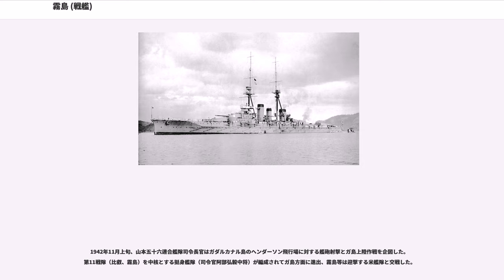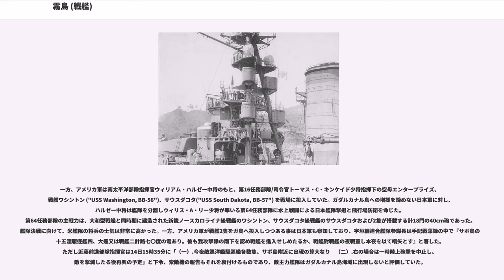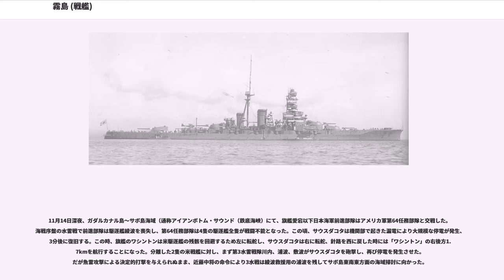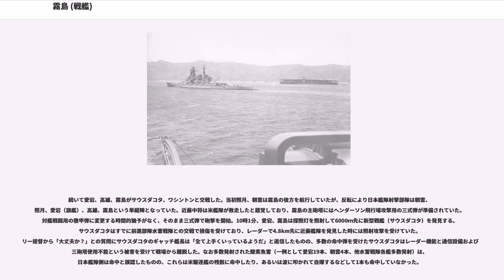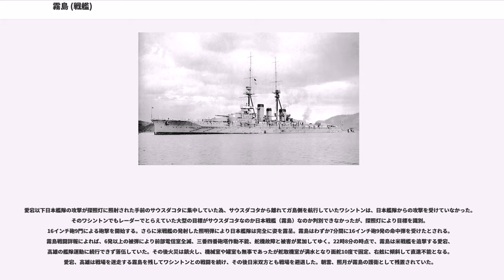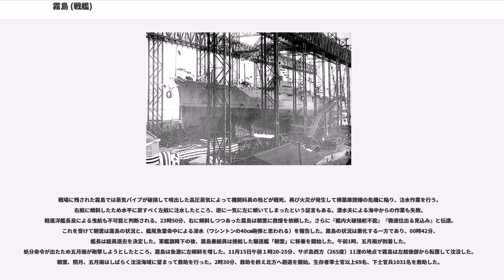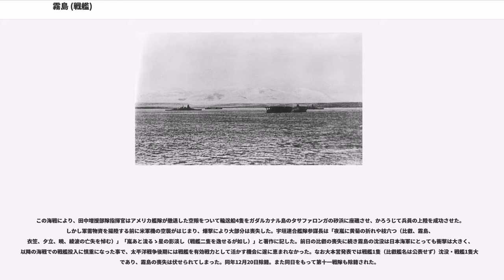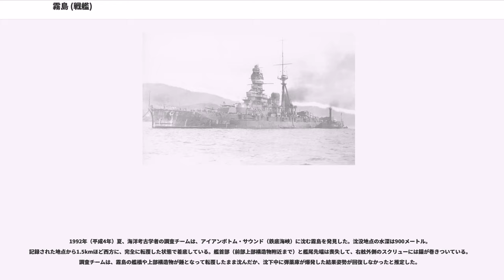霧島 (戦艦)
霧島（きりしま）は、日本海軍の軍艦。建造時は巡洋戦艦。最終時は戦艦で、金剛型戦艦の4番艦。

艦名は、宮崎県と鹿児島県の県境に広がる霧島山にちなんで命名された。艦内神社は霧島神宮からの分祀。日本海軍の命名慣例については日本艦船の命名慣例を参照のこと。なお、名称は、海上自衛隊のこんごう型護衛艦の2番艦きりしまに受け継がれている。

川崎造船所で建造された3番艦榛名と並び民間造船所で建造された初の国産戦艦である。1番艦金剛はイギリスのヴィッカース社で、2番艦比叡は横須賀海軍工廠でそれぞれ建造された。

1912年（明治45年）3月17日、巡洋戦艦として前日に起工した榛名と一日遅れ三菱合資会社三菱造船所（現・三菱重工長崎造船所）で起工。1913年（大正2年）12月1日進水、1915年（大正4年）4月19日、佐世保鎮守府所属として就役した。金剛型3番艦榛名の進水は霧島より遅く12月14日だが、竣工は霧島と同日の4月19日であり戦艦史では異例な姉妹艦である。

1930年（昭和5年）に第一次近代化改装を行う。同年10月26日、神戸沖で実施された特別大演習観艦式において霧島は昭和天皇が乗艦する御召艦に指定され、先導艦足柄、供奉艦妙高、那智、羽黒と共に観艦式の主役を務めた。11月19日、陸軍特別大演習御統裁のため天皇は岡山県宇野港にて霧島に乗艦、21日横須賀軍港に到着した。その後、1936年に第二次近代化改装を受けている。全幅の拡大は水平防御と水中防御に置ける装甲の増設及び魚雷に対する防御の一環でバルジが装着された為で、第一次近代化改装によって機関出力は向上しているものの速力は逆に低下した。しかし、第二次改装により装甲防御並びに機関の換装により改装前の倍近くの136000馬力へと強化され、約30ノットの高速を発揮する高速戦艦として生まれ変わった。

1937年8月21日、霧島は伊1、伊2、伊3、伊4、伊5、伊6、戦艦長門、陸奥、榛名、軽巡洋艦五十鈴と共に多度津港を出港し、長江河口沿岸で23日まで作戦行動を行う。

1941年（昭和16年）太平洋戦争開戦時、比叡と共に第3戦隊第2小隊を編成、その高速力から南雲機動部隊（後に第三艦隊）の随伴護衛艦として真珠湾攻撃・セイロン沖海戦・ミッドウェー海戦
・第二次ソロモン海戦・南太平洋海戦の各海戦に参加し、活躍した。7月14日、艦隊の再編にともない比叡、霧島は第3戦隊から第11戦隊に編入される。

1942年11月上旬、山本五十六連合艦隊司令長官はガダルカナル島のヘンダーソン飛行場に対する艦砲射撃とガ島上陸作戦を企図した。第11戦隊（比叡、霧島）を中核とする挺身艦隊（司令官阿部弘毅中将）が編成されてガ島方面に進出、霧島等は迎撃する米艦隊と交戦した。

11月12-13日、挺身艦隊とダニエル・J・キャラハン少将・ノーマン・スコット少将指揮下の米艦隊との間で夜間戦闘が発生した。戦闘直前、挺身艦隊は長良、比叡（旗艦)、霧島の縦陣を中心に、旗艦右舷側に第6駆逐隊（暁、雷、電）が航行、旗艦左舷側に第16駆逐隊（天津風、雪風）・第61駆逐隊（照月）が航行して団子状となっており、旗艦右前方に第2駆逐隊第2小隊（夕立、春雨）が先行し、旗艦右後方に第4水雷戦隊朝雲・第2駆逐隊第1小隊（村雨、五月雨）が航行していた。夕立の米艦隊発見報告から間もなく戦闘が始まり、比叡、暁が探照灯を照射した。混戦の中、比叡、霧島は他艦と共同して重巡洋艦サンフランシスコ ("USS San Francisco, CA-38")と軽巡洋艦アトランタ("USS Atlanta, CL-51")を撃破した。だが、比叡も集中攻撃を受けサボ島周辺にて大破、操舵不能状態となってしまう。

夜戦の混乱下で霧島は何本かの魚雷を回避、米艦に対し砲撃しつつ、比叡と分離して北方に退避した。その後、危機に陥った比叡を曳航すべく、霧島は南下を開始した。当初朝雲が霧島に同行し、続いて霧島に合流した天津風は損傷のため長良と共に分離して北上した。ところが、霧島も米潜水艦の雷撃で魚雷1本が命中した（不発）。前進部隊発令により救援を中止して北上した。15時25分、春雨も合同。曳航の見込みがなくなり、応急修理にも失敗し、アメリカ軍機の空襲を受け損傷の進んだ比叡は放棄され、13日夕刻に沈没した。金剛型戦艦初めての喪失艦であり、また太平洋戦争における日本軍初の喪失戦艦とな...